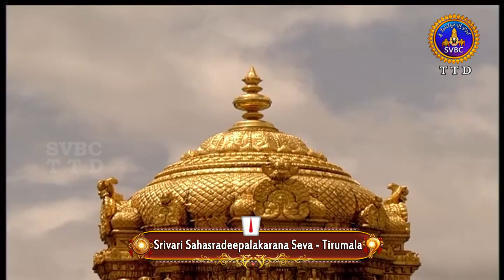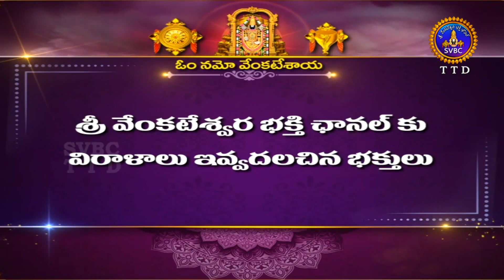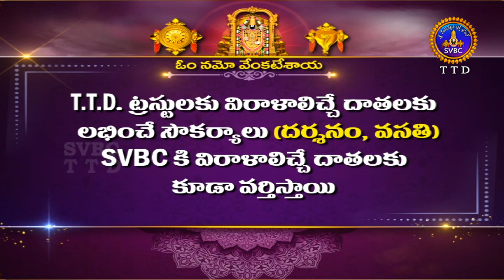శ్రీవారి సహస్రదీపాలంకరణ సేవ || Srivari Sahasradeepalankarana Seva || 19-03-2022 || SVBC TTD